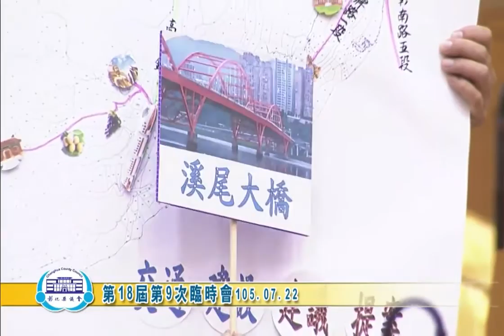彰化縣議會 20160722 修正錄音錄影規則 謝典霖 【議會演哪齣？】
綜合討論、臨時動議、閉會（三讀會議案第二、三讀會）